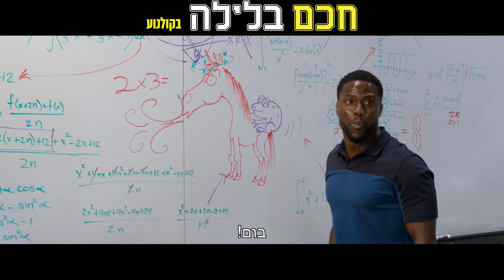טריילר מתורגם - "חכם בלילה" | Night School